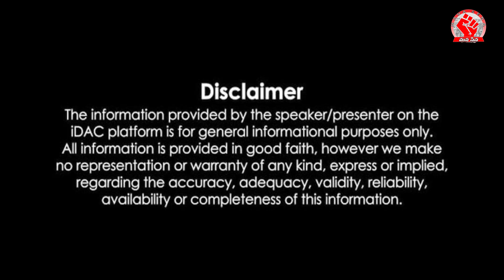జనసేన క్రియాశీలక సభ్యుల కుటుంబాలకు రూ.5 లక్షల ప్రమాద బీమా చెక్కులు అందజేసిన నాదెండ్ల మనోహర్